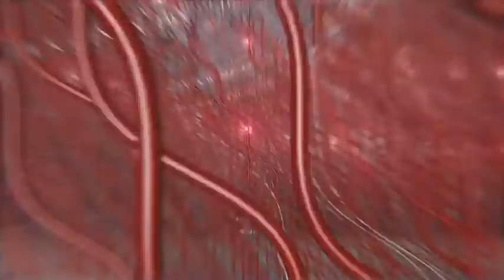Danmark - Skotland 2-0 I Fantastisk Damsgaard assist og mål fra Mæhle og Wass 🇩🇰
Se højdepunkterne fra kampen imellem Danmark og Skotland. En kamp som Danmark vandt med 2-0. Daniel Wass og Joakim Mæhle stod for de to scoringer. Kasper Schmeichel diskede ligeledes op med en fantastisk redning i slutningen af kampen.